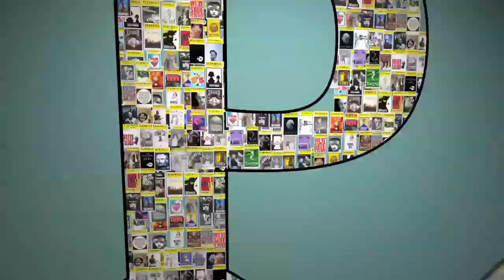Mary Testa and the Music of the "Mist"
Five-time Tony Award nominee Michael John LaChiusa's ("Marie Christine", "The Wild Party", "Hello Again") new musical "Queen of the Mist" tells the real-life story of Annie Edson Taylor, the first person to take a plunge over Niagara Falls in a barrel and live to tell about it. Its Tony-nominated star Mary Testa and the cast share a sneak peek of LaChiusa's pastiche of early 20th-century American music before the show's premiere on Oct. 18 at the Gym at Judson Memorial Church in Greenwich Village.